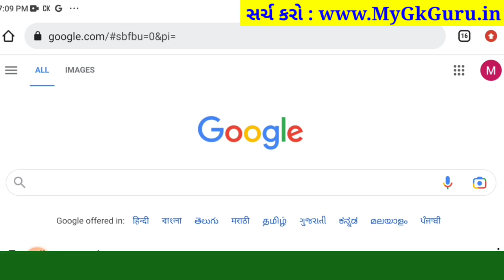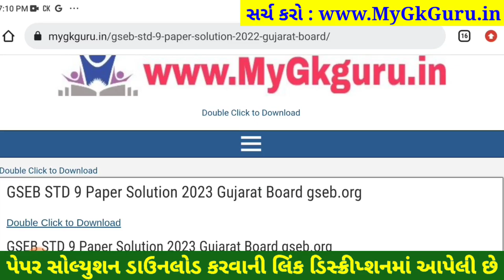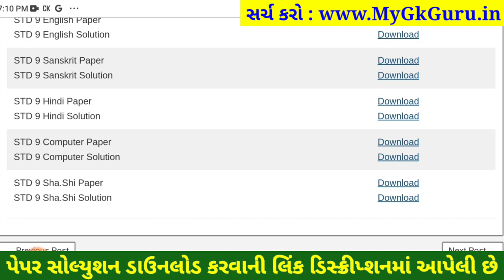STD 9 computer paper solution 2023 80 marks, Dhoran 9 computer paper solution 2023 varshik pariksha